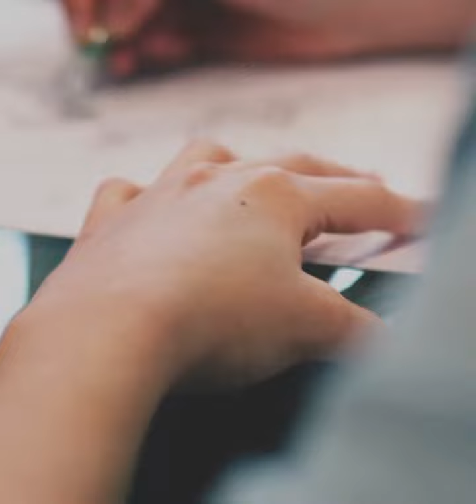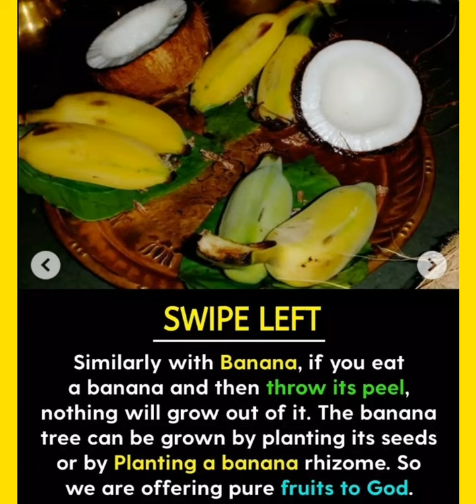No sunlight in Alaska, Teleprompter, Sacred Fruits, Fake Dubai, Pencil Mark-General Knowledge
"There are the lot of information to know in this world regarding history, science and knowledge. Lets know the unknown information to all..
General knowledge & Current affair Contents."

இவ்வுலகில் வரலாறு, அறிவியல், அறிவு என பல தகவல்கள் உள்ளன. தெரியாத தகவல்களை அனைவரும் அறிவோம்.."
பொது அறிவு மற்றும் தற்போதைய விவகாரம் உள்ளடக்கம்

This content contains: No sunlight in Alaska, Teleprompter technology, Sacred Fruits, Fake Dubai, Pencil Mark-General Knowledge